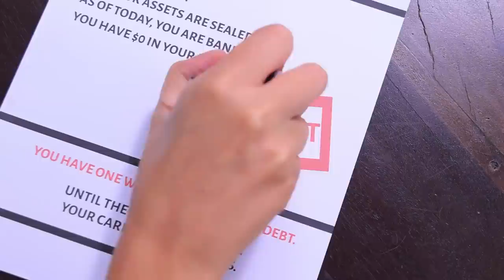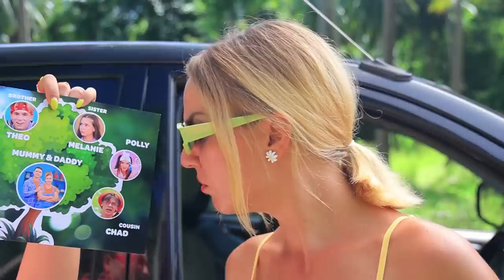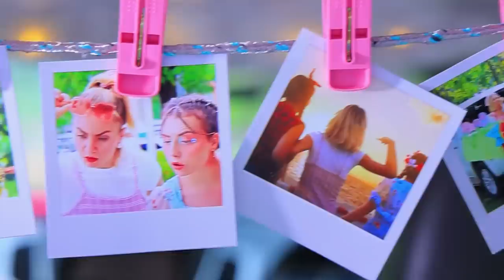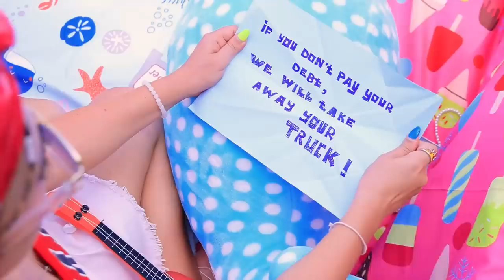Membangun Ruang Rahasia Di Truk Pickup! Kaya vs Bokek - Bagian 2!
Dorothy bangkrut lagi. Untunglah dia punya teman yang baik, dan mereka tidak meninggalkannya dalam masalah! Apa yang mereka lakukan dan bagaimana mereka akan membantu Dorothy - lihat video baru kami!